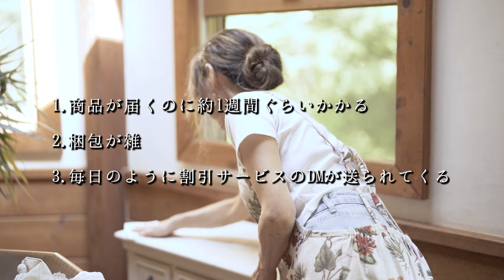【田舎暮らし】60代|居心地の良いお部屋作り|ダイニングの模様替え|ハーブ入りベトナム風冷麺🍜美味しすぎました/vlog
【癒し🌿森の暮らし】家族が居心地よく過ごせる空間作り、、イマジネーションを掻き立てて創る部屋は心も一緒に整う楽しい暮らしごと…。

【playlist】聞き流すだけで心が整う♡癒しBGM シネマティック vlog
今回もほっこり、まったり心和んで頂けたら幸いです…。☕🍵

0:00　オープニング
0:29　ダイニングルームの模様替え
3:26　Temuの紹介
5:59　水栓金具の交換
7:46　マリネ―ド液の作り方
10:52　わんずのマウシャン
13:05 　ベトナム風冷麺
18:20　夕ごはん

■“TEMU”のリンクはこちら↓
※Temuで購入したコスパの高い商品は概要欄で紹介していきますね♪😊

■水栓金具(キッチン)

■水栓金具(洗面所)

■楽天「ROOM」: タバサラアーサーママのおすすめグッズ紹介の部屋💖
アンティーク調・シャビーシックなどお洒落なブロカントのようなグッズを集めたいな~などと考えています。是非覗いてみて下さい。お気に入りのグッズが見つかったら嬉しいです♪^^

またご意見、コメントなども頂けるとわんこ達も喜びます♪～♬

★Instagram・X ・楽天ROOMを投稿しています。

■wanlife前回の動画：
【田舎暮らし】60代|洗面所の模様替え|手づくりハーブオイル&ビネガー/和ハーブピザ/vlog

『自己紹介』
山梨県甲斐駒ヶ岳山麓の森に移住して28年、夫婦二人、3匹の犬と共に人生、犬生の小さな幸せを分かち合いながら暮らしているタバ、サラ、アーサーママです。
長年続けた仕事をリタイアした後、家庭菜園で作ったハーブなどを使ってヴィーガンレシピを取り入れた簡単、ヘルシー料理を研究しています。そして長年やりたかったガーデニングを始め60代の体に鞭打ってボチボチと奮闘しながらも「ナチュラルガーデン」に夢を膨らませて庭づくりをしています。
毎週金曜18時に、残された「人生日誌」をほっこり心和む動画に収めて投稿しています。
どうぞ癒しの森でゆるっと、ほっこりまったりお過ごし頂けましたら幸いです…。
- wanlife -
タバ、サラ、アーサーママ